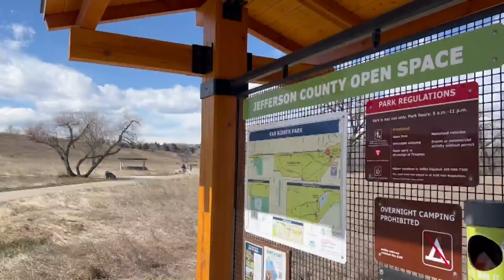Veteran-led wildfire mitigation project kicks off in Arvada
Dozens of volunteers are rolling up their sleeves to help mitigate wildfire risk along the Front Range. Samantha Spitz reports how the group is working to protect homes in the case of a wildfire.